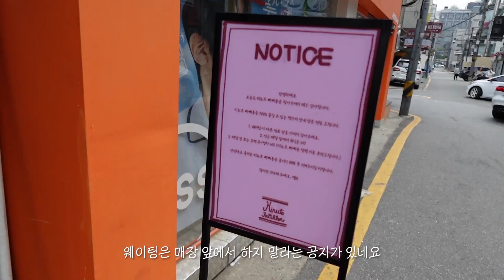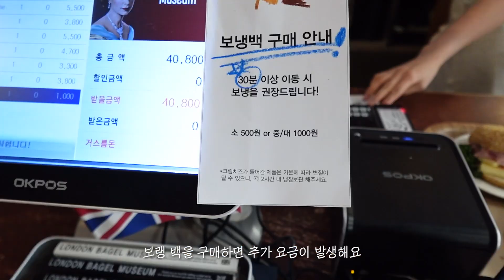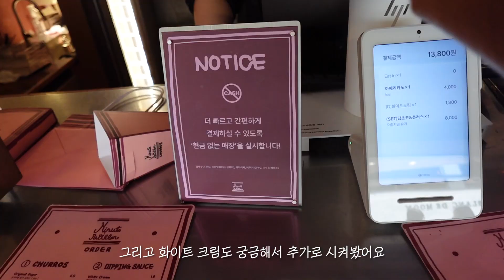압구정 츄러스 '미뉴뜨빠삐용' 오픈한지 6개월 근황!! 아직도 줄서는 츄러스 맛집 인증+_+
압구정 핫플에 가면 꼭 먹어야한다는 '이곳'
미뉴뜨빠삐용을 다녀왔어요.
웨이팅이 있어 근처 베이글 맛집부터 샐러드까지 즐기고
기대하던 미뉴뜨빠삐용의 츄러스를 맛볼 수 있었습니다.

오픈한지 6개월차 미뉴뜨빠삐용의 근황을 영상을 통해 확인하세요 :)

- 보다 알고싶은 제품이 있다면 댓글로 남겨주세요!❤️